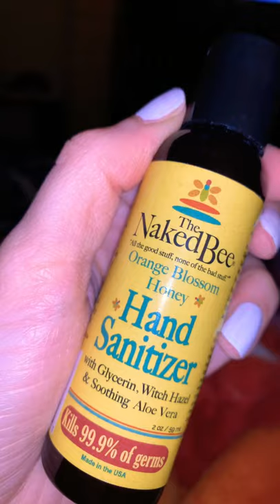The Naked Bee - Orange Blossom Honey